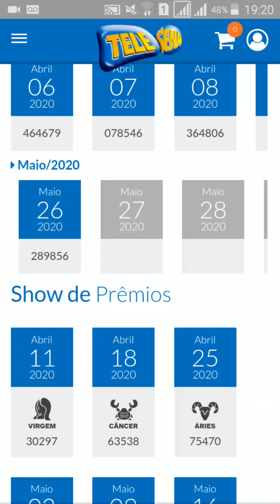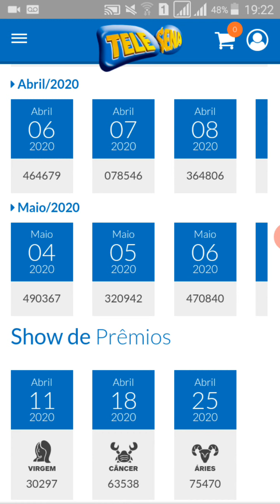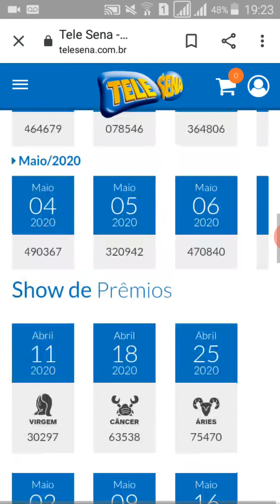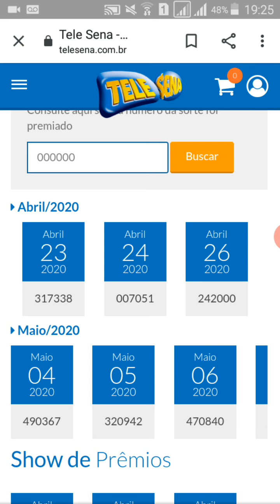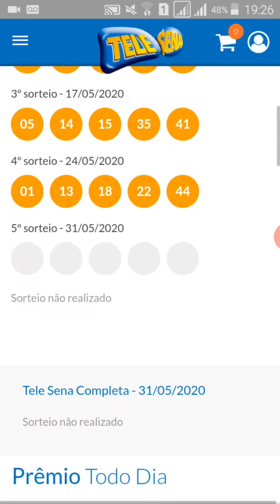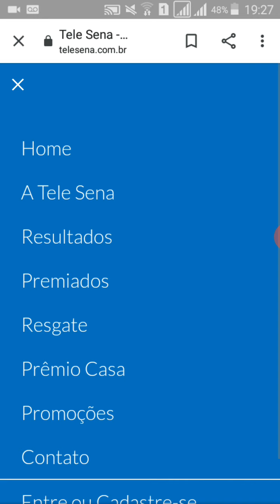26/05/20 TELE SENA MÃES 2020 PRÊMIO TODO DIA MÃES 2020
COMPRE O SUPER MINAS CAP SEM SAIR DE CASA. CLIQUE NO LINK ABAIXO
JÁ ENTREGAMOS 20 PRÊMIOS TOTALIZANDO 264 MIL REAIS ENTREGUES
BOA SORTE!

   CONHEÇA ESTES LINDOS CANAIS ABAIXO

      APLICATIVOS LEGAIS PARA BRINCAR E GANHAR DINHEIRO

      USE O CÓDIGO ZDUR624

      USE O CÓDIGO 2NUUN

      USE O CÓDIGO RTpT808LHX

      USE O CÓDIGO 075Lp3

      CURSOS DIGITAIS E PRODUTOS DIGITAIS

         Mestre Pizzaiolo

Depois de pedirem muito, Adenilson Pizzaiolo criou o seu primeiro
curso para donos de pizzaria e pessoas que desejam abrir uma
pizzaria.Aqui você aprenderá todos os segredos que Adenilson
utiliza nas suas famossas pizzas, como economizar na
hora de montar, assar e armazenar suas pizzas.
        Fature vendendo pizzas por R$15,00

QUER GANHAR DINHEIRO
VENDENDO PIZZAS EM CASA?
Você irá aprender a como montar toda a estrutura de uma pizzaria
delivery em sua casa, e vender as pizzas por apenas R$ 15,00.
        FEITO PARA VOCÊ AMANTE DE BORDADOS

BORDADOS PASSO A PASSO
        O COMANDANTE (A COBRA TÁ FUMANDO DE NOVO)

Um pracinha revive seus primeiros contatos com os horrores da
Segunda Guerra Mundial antes de entrar em solo italiano.
Ao seu lado estava um herói patriota que mostraria que o Brasil
 estava pronto pra enfrentar a máquina de guerra alemã.
28 páginas com duas histórias (capa colorida, miolo p&b).
        Bombeiro Mascarado E O Ataque De Mosquitron

36 páginas coloridas, três histórias empolgantes.
Significa que o produto Bombeiro Mascarado E O Ataque De Mosquitron
será entregue de forma 100% online. Pode ser um curso online, um ebook,
 uma série de videoaulas, etc. Esse conteúdo será acessado ou baixado
através de um computador, celular, tablet ou outro dispositivo digital.
 Quem compra um produto digital recebe um link por email
com todos os dados para acesso.